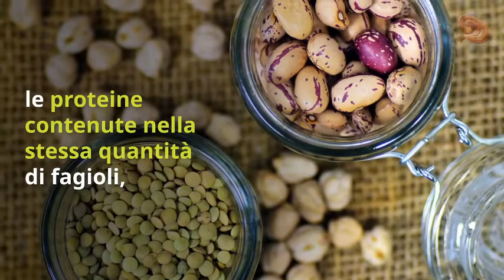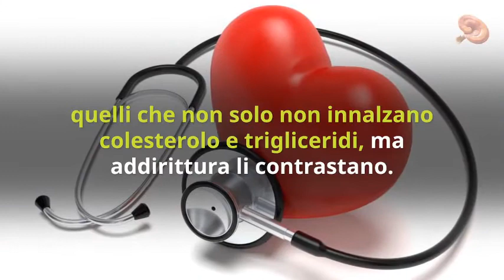Composizione della Spirulina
SCARICA EBOOK GRATUITO SUL GANODERMA

Il contenuto di questo video non è gestito da un medico o da un professionista sanitario. Sei invitato a non farti autodiagnosi e, se hai qualche patologia, non utilizzare i prodotti naturali della DXN senza il consenso del tuo medico curante.